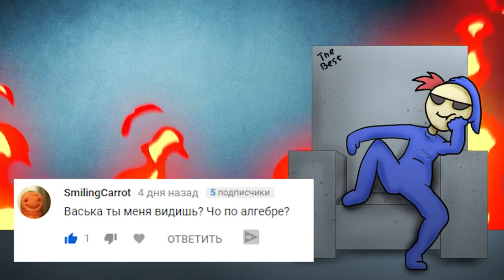ZAKATOON - КРОВАТЬ Музыкальная анимация Original МЕМЕ 20 Минут